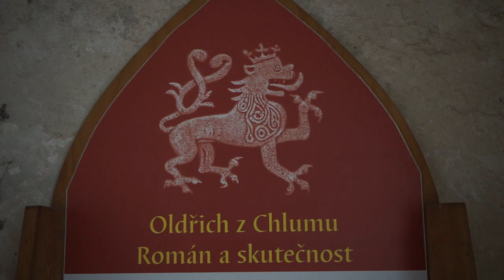Hrad Bezděz očima Oldřicha z Chlumu.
Hrad Bezděz očima Oldřicha z Chlumu, literárního hrdiny historických detektivek Vlastimila Vondrušky.